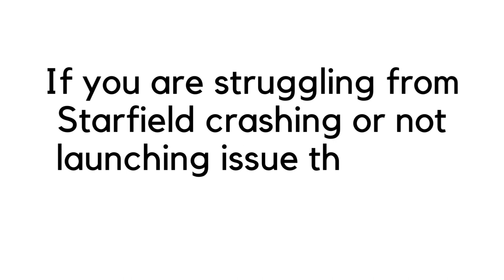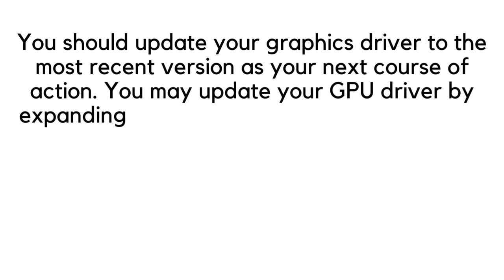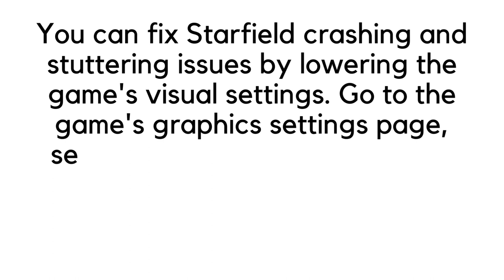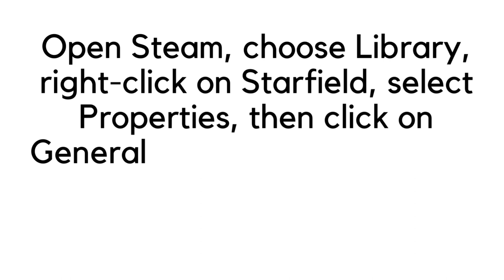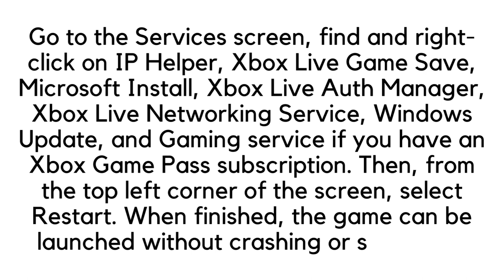Fix Starfield Crashing, Stuttering or Not Launching on PC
Fix 1: Check System Requirements
Fix 2: Update Driver
Fix 3: Run on Dedicated GPU
Fix 4: Lower Graphics Settings
Fix 5: Launch the Game in DirectX11/12
Fix 6: Restart Xbox Services
Fix 7: Reinstall the Game